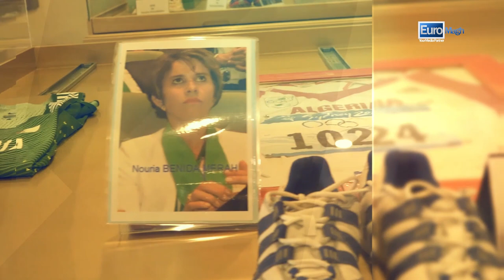DAKAR 2022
Rendez-vous à DAKAR 2022
Notre équipe au Sénégal a eu l'honneur de couvrir les activités des Présidents de la Gymnastique Mondiale.
Mr Morinari Watanabe Président de la International Gymnastics Federation - FIG et le Président de l’UAG M. Ali Zaater invités par Madame Albertine Gonçalves Présidente de la Fédération sénégalaise de Gymnastique…